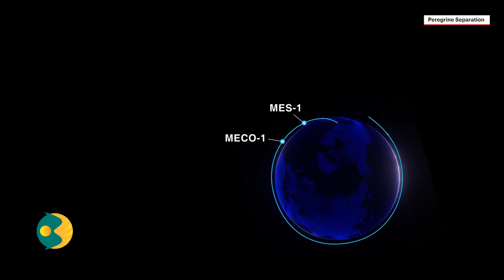ULA Vulcan rocket Launches On history-Making Maiden Flight From Florida | Worlds No1 News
United Launch Alliance's new red-and-white Vulcan rocket lifted off in the early Monday morning darkness directly on time during its maiden flight from Cape Canaveral Space Force Station in Florida, propelling the Peregrine robotic lunar lander to its planned Feb. 23 moon landing.

"It was so exciting. I ran outside so I could watch this thing lift off. And that was so cool, after so many years of development, to watch this thing fly," Eric Monda, who works on ULA's mission design team, said 10½ minutes after liftoff on NASA TV.

"That was fantastic," Monda said.

The Vulcan's inaugural Cert-1 mission headlined a back-to-back Space Coast launch. SpaceX sent a Falcon 9 into low-Earth orbit at 5:35 p.m. EST Sunday from Launch Complex 40, and the rocket deployed another batch of 23 Starlink internet satellites into low-Earth orbit. Eight hours and 43 minutes later, the ULA Vulcan took flight at 2:18 a.m. Monday from nearby Launch Complex 41.

About Channel:

Worlds No1 News -  for the latest in news and events that affect you in your local city, as well as news from across the world. We deliver a variety of information in addition to the news of the day.Our goal is to give people the opportunity to explore their world.We are fiercely neutral and impartial journalists  when it comes to world politics.People are tired of biased reporting and we support a globalized and unified world.